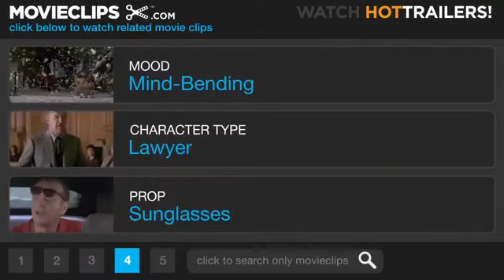Jurassic Park (greatest scene)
One of the greatest movies ever made” with a great cast from Sam Niel” to Richard Attenborough” and a great music score from the great” John Williams” and Directed by Steven Spielberg” this is movie writing at its very best” you have a T. rex” and topped with a lot of Special Effects” this movie broke all box office records in 1993” a Classic that must be in everyone’s movie collection”